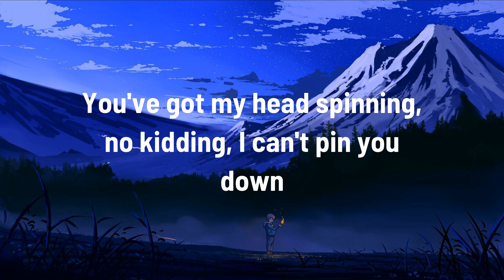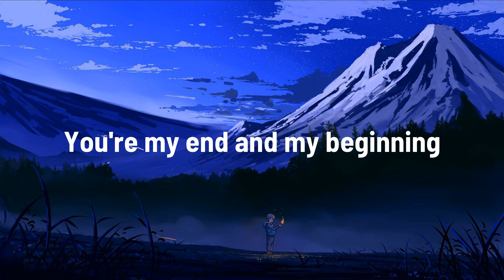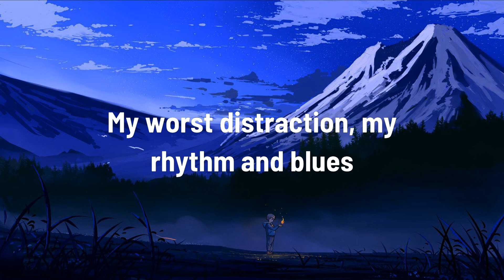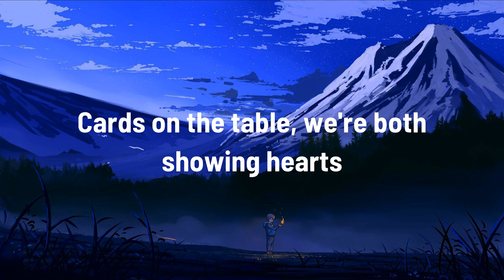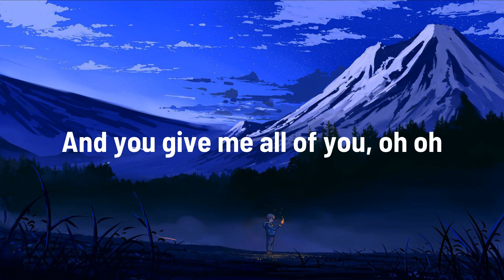John Legend - All Of Me (Lyrics)